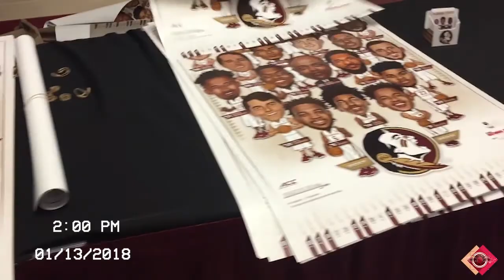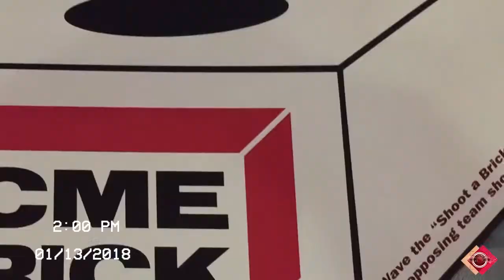My First Florida State Basketball Game at FSU vs. Syracuse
College Grad Vlog #1

Just a little recap I did on my day at Florida State Home Game vs. Syracuse University on Campus...Just so happens to be my first FSU Basketball game ever!!!

Hope you enjoy it's not much but it was a good game went into Double Overtime and Seminoles came out with Dub !!! Lol